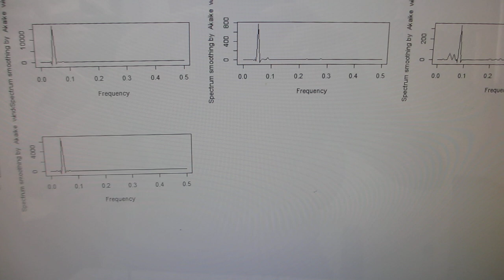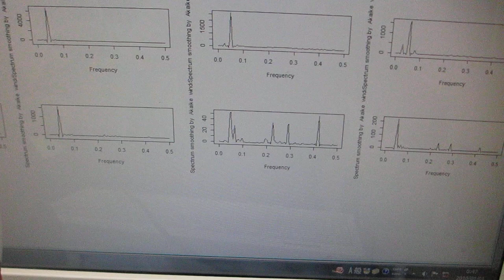６００ＭＨｚ以上の超音波伝搬状態を可能にする超音波発振制御実験ーー表面弾性波の伝搬制御技術ーー（超音波システム研究所）